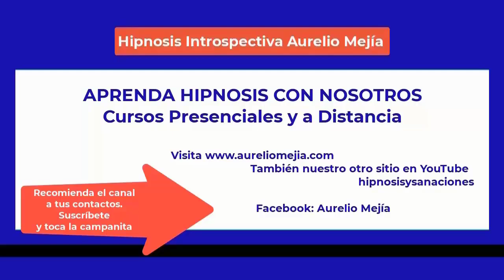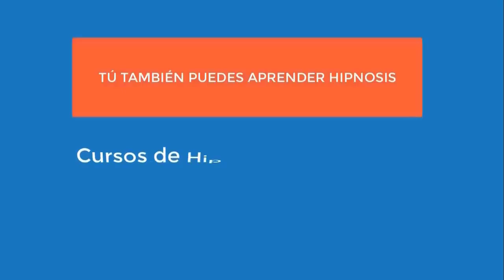5266 Aurelio Mejia hipnosis. Temor a volar en avión, temor a las alturas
Hipnosis introspectiva por Aurelio Mejía a distancia, en línea por internet. Temor a volar en avión, temor a las alturas. Guadalajara, México, 12 agosto 2022.